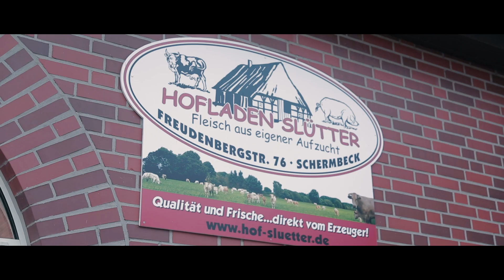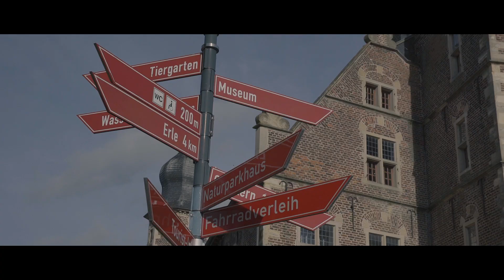马伯骞 Victor Ma - VLOG EP 19 - Little Road Trip Before Leaving Germany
Took off from Dortmund and headed towards Amsterdam! There really isn't a speed limit in Germany...